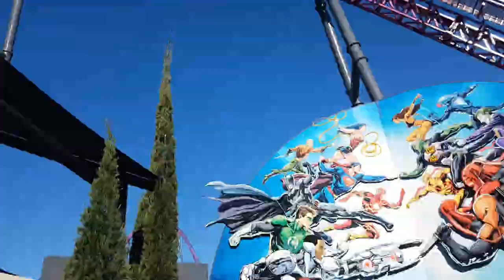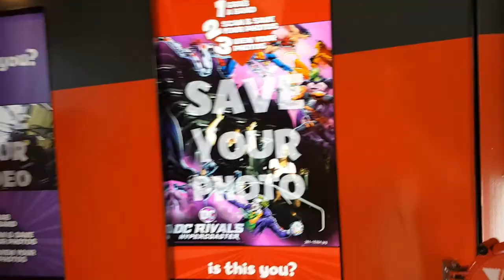Riding DC Rivals Rollercoaster Movieworld - Gold Coast - Australia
Riding DC RivalsRollercoaster Movieworld - Gold Coast - Australia